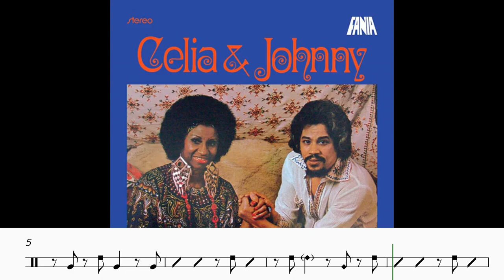Johnny "Dandy" Rodriguez & Ralph Marzan, Congo + Bongo Transcription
Canto A La Habana, from Celia & Johnny
Ralph Marzan Bongo
Johnny "Dandy" Rodriguez-conga solo